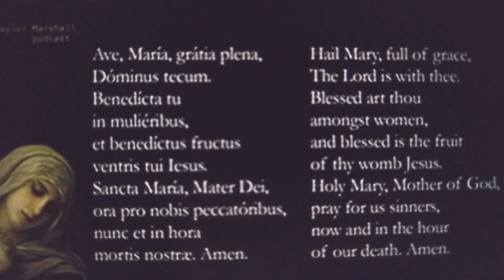Hail Mary for Cardinal Zen